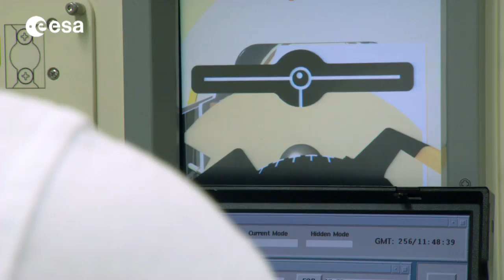Alexander Gerst: Mission to the ISS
ESA astronaut Alexander Gerst from Germany is the second of ESA's new generation of astronauts scheduled to fly into space.

He'll be launching on 28 May from Baikonur in a Russian Soyuz capsule with two fellow crew members for a long-duration stay onboard the International Space Station.

Alexander was selected as an ESA astronaut in May 2009. He joined ESA in September 2009 and completed Astronaut Basic Training in November 2010.

In September 2011, Alexander was assigned to fly to the International Space Station on a six-month mission. He will serve as a flight engineer for Expeditions 40 and 41. His comprehensive research programme will include a wide variety of European and international science experiments.

This video presents Alexander's mission: the Blue Dot mission, and includes interviews with Alexander Gerst in English and German.